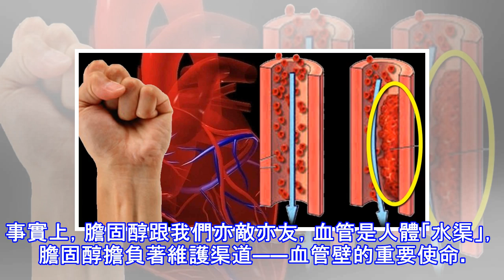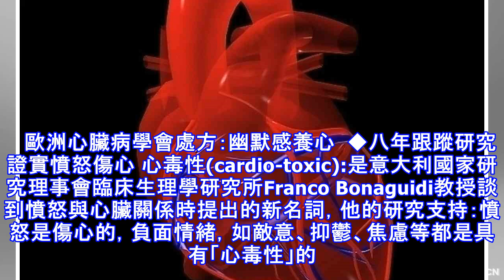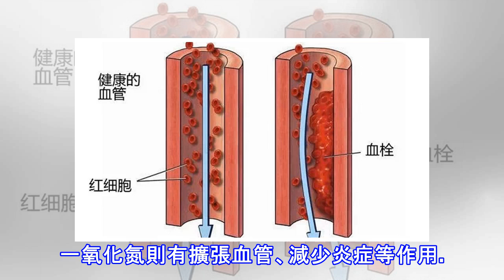你的血管健康嗎?握拳5秒就能測出答案!!